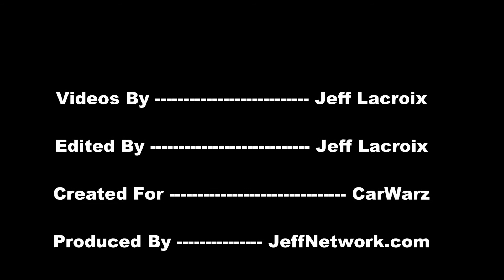White And Red Pickups Mudding In Carsonville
Footage from the 2012 Carsonville Mud Bog, in Carsonville, MI